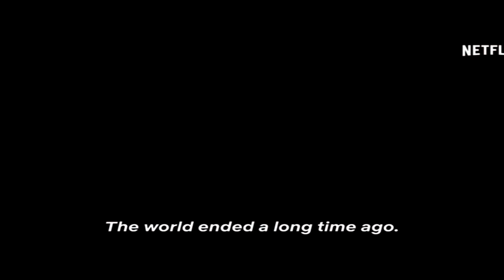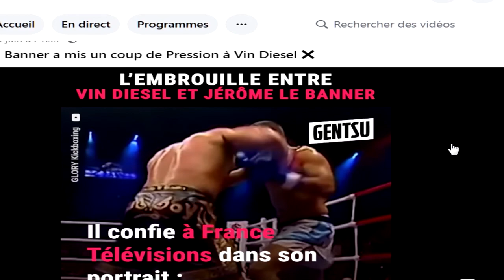Trailer RE4 Remake + Série NETFLIX [Avis du Badgis]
Série Resident Evil par Netflix + le remake de Resident Evil 4.